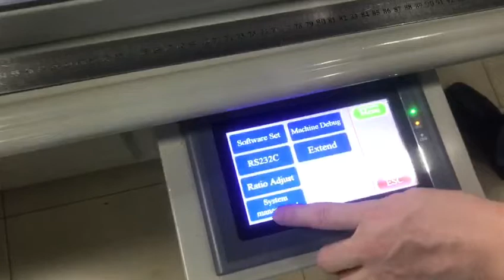3mm chipboard v groove plotter machine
3mm chipboard v groove plotter machine

SKPYE :aokecut